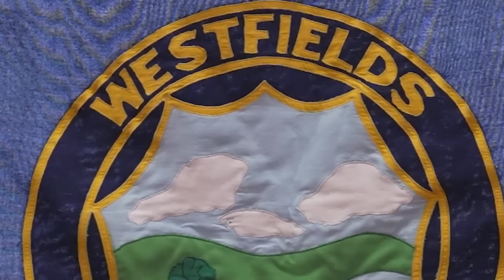8 Women Who Got Tag Teamed By Two Wrestlers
8 Women Who Got Tag Teamed By Two Wrestlers